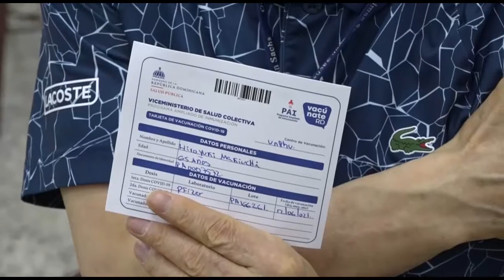Hospitales continúan abarrotados pacientes COVID-19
Mientras avanza la jornada de vacunación, los hospitales siguen atestados de contagiados, muchos en estado crítico, hay una mezcla de dolor y esperanza entre los que esperan información de sus parientes.